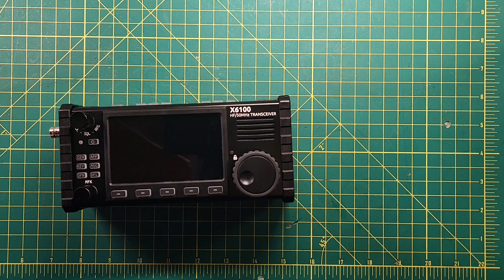X6100 - What are the Host and Dev Ports for?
This radio has 2 USB ports on it... what's that about?  Step inside and take a look.  Be sure to check the channel because we found some hidden features on one of these ports in a different video.